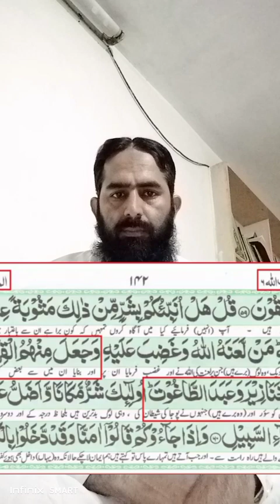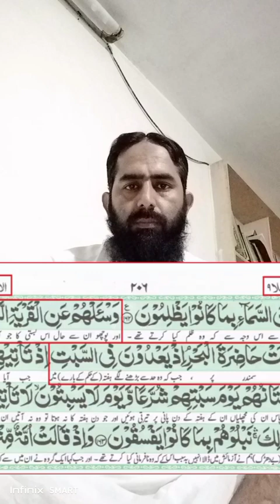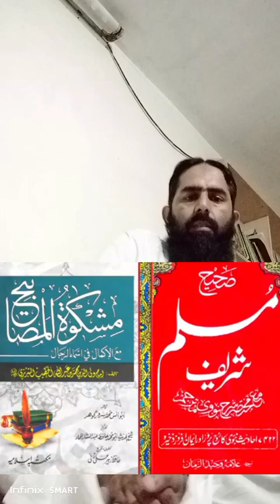Yahood pr azab kue aya ( Engineer Muhammad Ali Mirza)